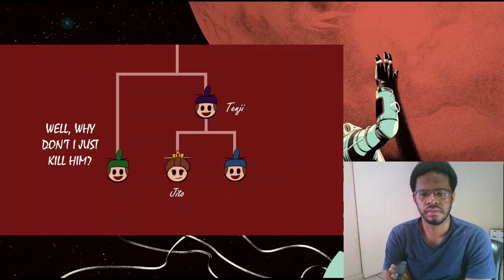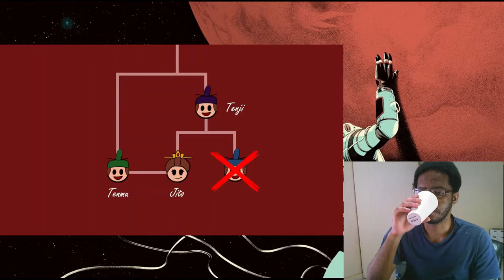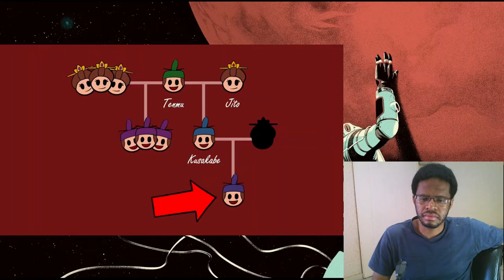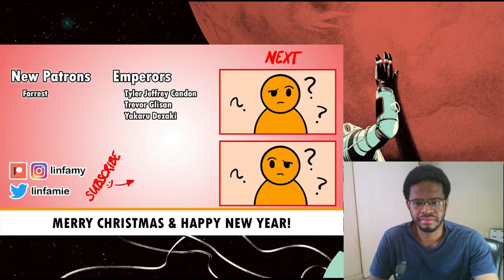Badass Third Female Empress of Japan Who Played 3D Chess | History of Japan 30 | REACTION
Japan needs to make a movie based on the lady ASAP!

Timestamps:
00:00 - Introduction
00:31 - Empress Jito, Badass Third Female Empress of Japan Who Played 3D Chess | History of Japan 30
08:10 - Final Thoughts